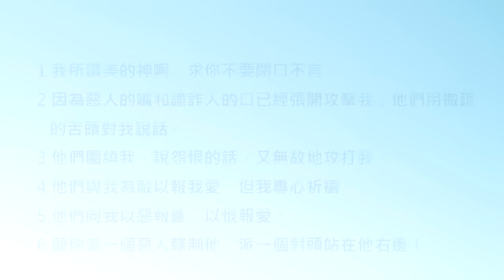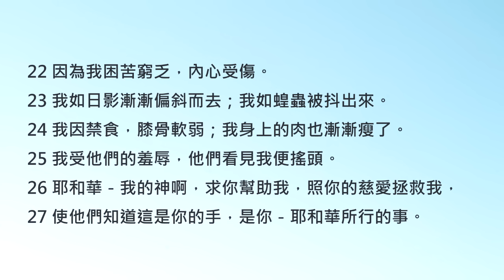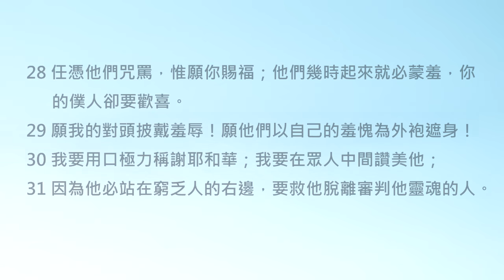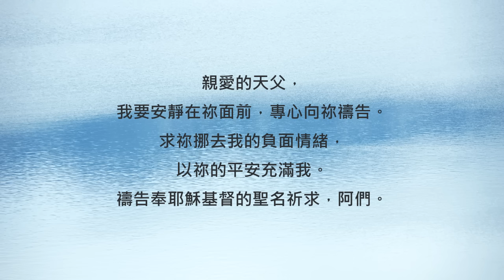好生氣、好委屈... 慢慢說給天父聽《詩篇109》｜陪你讀聖經2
陪你讀聖經#587 詩篇第一百零九篇

好生氣、好委屈... 慢慢說給天父聽

朋友平安！讓我們《陪你讀聖經》一天一章 生命發光！今天來讀詩篇第一百零九篇

這首作品是大衛所寫的禱告詩。他在這首詩裡所表露的情緒是比較強烈的... 因為那時大衛正背負著許多莫須有的罪名，心裡感到非常委屈。

雖然大衛的心情實在是糟透了...但他仍然選擇在天父的看顧之下抒發這些負面的情緒喔。讓我們一起來讀詩篇第一百零九篇：

109:1我所讚美的神啊，求你不要閉口不言。

109:2因為惡人的嘴和詭詐人的口已經張開攻擊我；他們用撒謊的舌頭對我說話。

109:3他們圍繞我，說怨恨的話，又無故地攻打我。

109:4他們與我為敵以報我愛，但我專心祈禱。

109:5他們向我以惡報善，以恨報愛。

109:6願你派一個惡人轄制他，派一個對頭站在他右邊！

109:7他受審判的時候，願他出來擔當罪名！願他的祈禱反成為罪！

109:8願他的年日短少！願別人得他的職分！

109:9願他的兒女為孤兒，他的妻子為寡婦！

109:10願他的兒女漂流討飯，從他們荒涼之處出來求食！

109:11願強暴的債主牢籠他一切所有的！願外人搶他勞碌得來的！

109:12願無人向他延綿施恩！願無人可憐他的孤兒！

109:13願他的後人斷絕，名字被塗抹，不傳於下代！

109:14願他祖宗的罪孽被耶和華記念！願他母親的罪過不被塗抹！

109:15願這些罪常在耶和華面前，使他的名號斷絕於世！

109:16因為他不想施恩，卻逼迫困苦窮乏的和傷心的人，要把他們治死。

109:17他愛咒罵，咒罵就臨到他；他不喜愛福樂，福樂就與他遠離！

109:18他拿咒罵當衣服穿上；這咒罵就如水進他裏面，像油入他的骨頭。

109:19願這咒罵當他遮身的衣服，當他常束的腰帶！

109:20這就是我對頭和用惡言議論我的人從耶和華那裏所受的報應。

109:21主－耶和華啊，求你為你的名恩待我；因你的慈愛美好，求你搭救我！

109:22因為我困苦窮乏，內心受傷。

109:23我如日影漸漸偏斜而去；我如蝗蟲被抖出來。

109:24我因禁食，膝骨軟弱；我身上的肉也漸漸瘦了。

109:25我受他們的羞辱，他們看見我便搖頭。

109:26耶和華－我的神啊，求你幫助我，照你的慈愛拯救我，

109:27使他們知道這是你的手，是你－耶和華所行的事。

109:28任憑他們咒罵，惟願你賜福；他們幾時起來就必蒙羞，你的僕人卻要歡喜。

109:29願我的對頭披戴羞辱！願他們以自己的羞愧為外袍遮身！

109:30我要用口極力稱謝耶和華；我要在眾人中間讚美他；

109:31因為他必站在窮乏人的右邊，要救他脫離審判他靈魂的人。

相信我們不難體會大衛的感覺。當我們背黑鍋、被人誤會的時候，我們心裡也會很冤、很憤怒... 所以大衛教我們：當有這些負面情緒時，最好的抒發方式就是先專心禱告，向神傾訴你的感覺和心聲。當我們專心的把情緒一點點交託給天父時，慢慢的、慢慢的... 天父的平安就要取代負面的情緒進到我們心中來。

如果最近的你剛好也有很多情緒，不妨今天就撥出一點時間，安靜、專心的和天父說說你的心事吧。我們一起來禱告！

親愛的天父，我要安靜在祢面前，專心向祢禱告。求祢挪去我的負面情緒，以祢的平安充滿我。 禱告奉耶穌基督的聖名祈求，阿們。